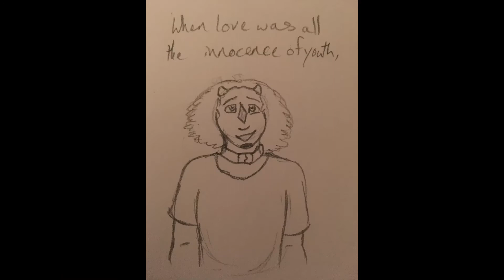The Man I Used To Be - OC Animatic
Hey y'all! This isn't the first animatic/lyricstuck I've drawn, but it is the first one I've actually figured out how to put to music, so please do be kind! xD

This animatic focuses on one of my SWTOR OCs: my Sith Inquisitor, Duserra. I accidentally associated the Count of Monte Cristo musical as a whole with Duserra when I analyzed I Know Those Eyes/This Man Is Dead for her and her sister, Zashiil (who also features in this), and then realized I could make myself and hopefully everyone else very sad by making The Man I Used To Be fit her too. This animatic takes place after the end of KOTET, spoilers for that to follow!

Background for this animatic: In my KOTFEET canon, my Jedi Knight, Garen'ishta (the Twi'lek featured briefly in this), is the one whom Valkorion latched onto at the beginning of KOTFE. During the battle for the Eternal Throne, Duserra was with Garen, Lana, and Theron when Garen (temporarily) took the Throne and was immediately thrown into a full-blown fight with Valkorion for control of the body. Duserra, who's always had trust issues (for good reason), was immediately hit with the instinct to just kill her and ensure Valkorion couldn't succeed - and, for perhaps the first time in a long time, pushed that away and chose to put it all on the line to trust another person, to trust that Garen would succeed.

She did, of course, succeed in destroying Valkorion, and the Alliance won the day - and threw a massive celebration on Odessen, of course, which is where and when this animatic takes place, as Duserra comes to terms with the fact that she's changed as a person since she left the Empire, realizes fully that she's found a home where she feels safe and happy at last in the Alliance, and finally starts to make amends with her sister Zashiil (the Jedi Consular).